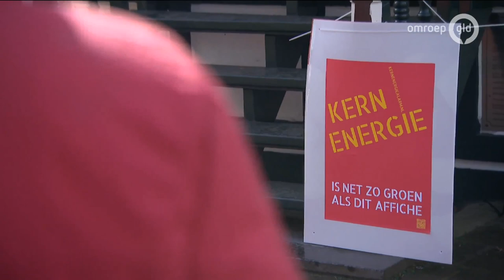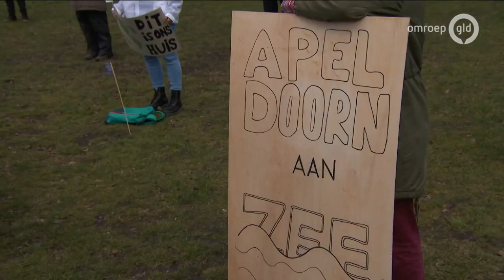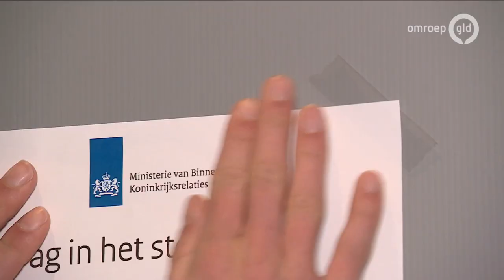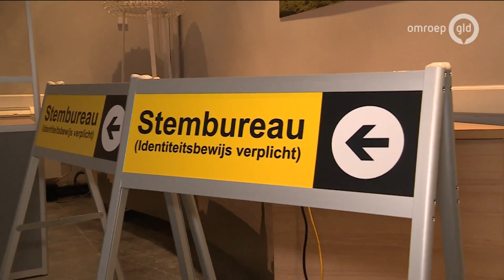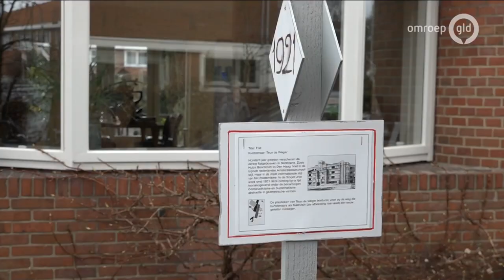GLD Nieuws 14 maart 2021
- Klimaatprotest met lawaai in Apeldoorn
- Veel jongeren vrijwilliger bij stemlocaties
- Weerstand tegen uitbreiding bedrijven Doesburg